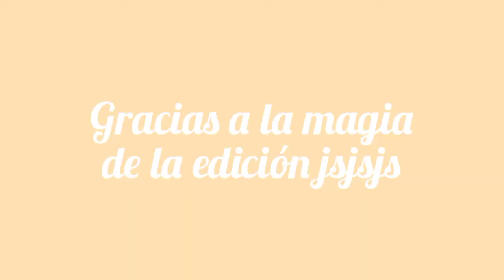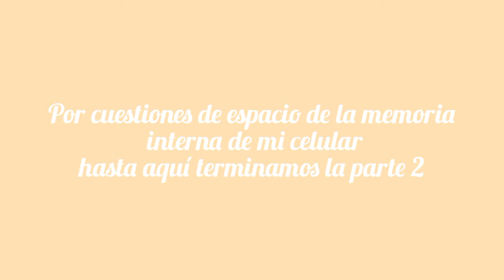Figuras de fieltro de HELLO KITTY para Árbol de navidad //Preparándome para navidad🌲🌲(parte 2)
Holaaaaa, hoy traigo un video de como hacer figuras de fieltro para árbol de navidad con temática de HelloKitty, espero les guste c

Por aquí también ando jajaja

TAGS (ignorar)
figuras de fieltro navideñas
figuras de fieltro para navidad
esferas de fieltro fáciles
hello kitty
manualidades hello kitty
figuras de navidad de sanrio
como hacer esferas navideñas
preparándome para navidad